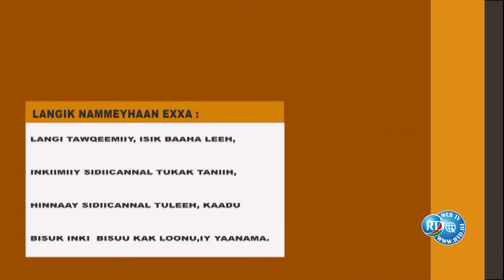RTD : Inkayro Inki Qangara 23/03/2022